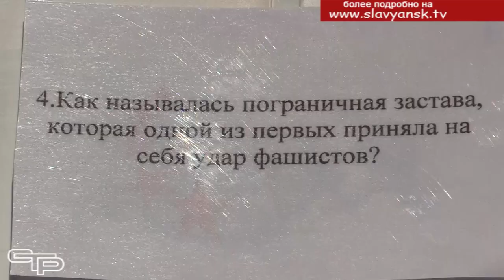Межмуниципальная квест игра" Моя страна - Великая Россия"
Для того, чтобы ребята хорошо отдыхали, проводятся увлекательные мероприятия. Особенно примечательно, когда в них принимают участие учащиеся из двух соседних районов